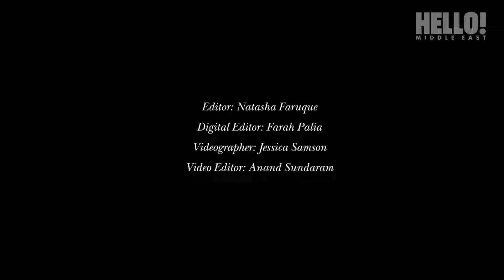HELLO X Butheina Kazim; PART 1 OF 3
Rebel With A Cause: The Cinephile projecting an alternative celluloid world at Cinema Akil, Butheina Kazim, welcomes HELLO! ME into her surreal world. She talks about the journey so far and some of the most incredible highlights till date.